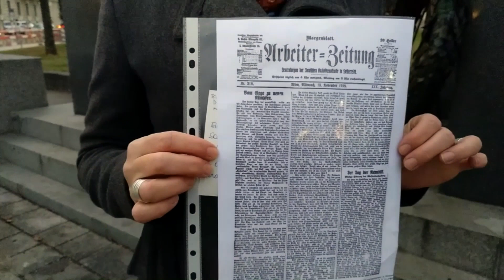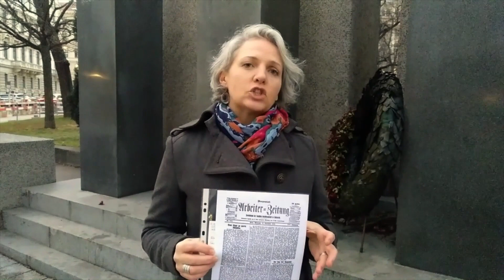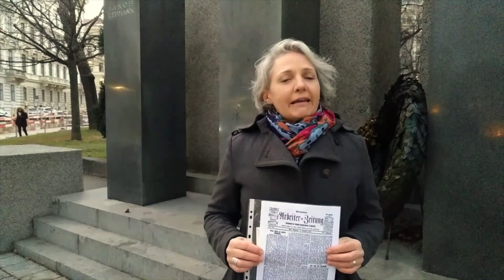Victor Adler | Denkmal der Republik | denk mal wien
Das "Denkmal der Republik" befindet sich neben dem Parlament in der Wiener Innenstadt. denk mal wien-Guide Martha Greinstetter erzählt uns in diesem Video die Geschichte von Victor Adler, der in diesem Denkmal neben Jakob Reumann und Ferdinand Hanusch abgebildet ist.

Victor Adler war Begründer und Vorsitzender der Sozialdemokratischen Arbeiterpartei. Das Denkmal erinnert an die Errichtung der Ersten Republik Österreich am 12. November 1918.